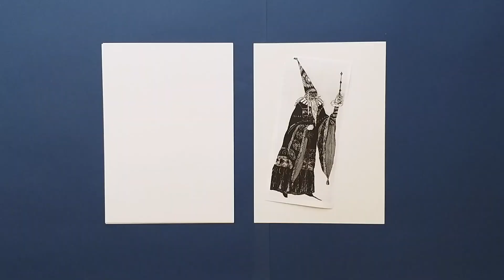Monster Camp : October 2024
Here's a sneak peek into some of the exciting projects that will come to life during the Monster Art Camp this October half-term break!
Get in touch with us for more details or to book a spot on our fun art adventure.
🎨 Paron School Of Art 🎨
Visual Arts for children and adults